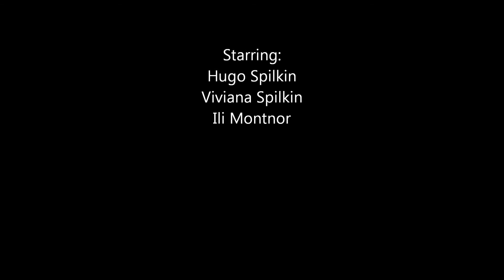Hugo comiendo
hugo